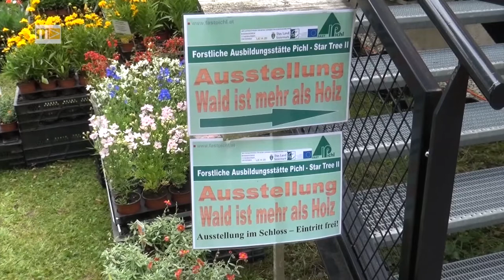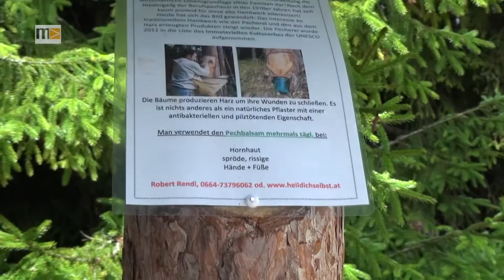MEMA TV NEWS - Kunst und Gartenzauber auf Schloss Pichl 2018